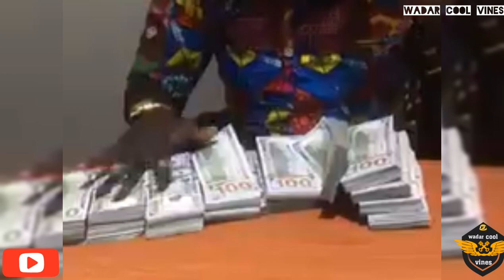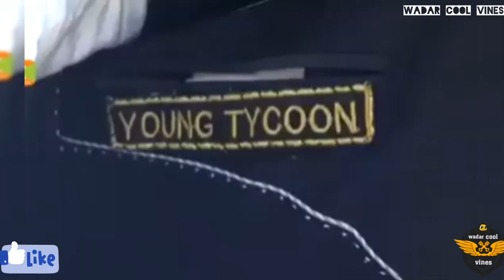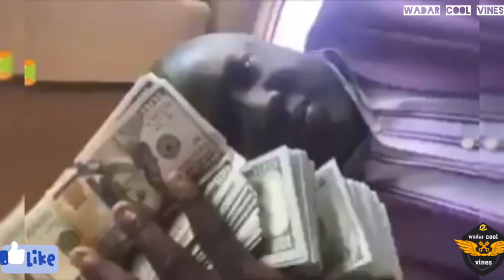Interview with young tycoon, Lawrence lual malong yor Jr. denied by his father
Lawrence lual malong yor Jr, said he is not a son of general: Paul malong awan,the facts about him, told that he got his wealth through his father malong awan..."I am not malong awan 's son"!!said Lawrence .

Thanks!